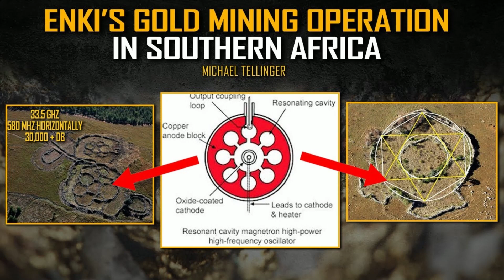Anunnaki Origins of Jehovah: The Fish God of the Nephilim ** WARNING! SHOCKING FACTS **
STEP UP TO YOUR POWER!

How to master the secret spiritual alchemy of ascension through meditation, alchemy, advanced spiritual science, metaphysics and the melanin mysteries of Kemet / Ancient Egypt. How to open your 3rd eye / pineal gland and awaken your Kundalini for DNA ascension to 4th density? Learn the hidden secrets of the mind, the universe and the paranormal. Learn the truth about the origin of human religion and the extraterrestrial connection. What are UFO's? How to connect with your arch angels? What is the Kabbalah? Who is God? How to avoid spiritual attack?

Step up to your power with the dynamic teachings of Naazir El Neter Ra the founding professor and CEO visionary of Hidden Power University and New Dawn Transformation Community.

Naazir Ra is the author of the most dynamic spiritual resources of this age!

SPIRITUALITY

- The Hidden Self: A Guide to the Metaphysical Self
- The Hidden Power: How to Manifest Your Dreams
- The Access Codes to Zion: How to Live on the Frequency
- 4th Density: How to Ascend Through Thought
- Unlocking the Secrets of Christ and the Angelic Realm

WELLNESS
- Ascension Minerals
- Pure Organic Superfoods
- Alkaline Water: Supreme Power pH
- Parasite Annihilation Teas
- RA-DROPS Premium Organic Herbal Elixirs

CULTURE / COMMUNITY

- Better Living: Creating a Spiritually Conscious Community
- King Me: How to Raise the Divine Masculine
- 100 Male & Female Ascension Names

METAPHYSICS

- BREAK FREE! Cosmic Ascension to 4th Density
- Unleash Your Hidden Power
- Building Your Light Body
- Metaphysics of Destiny Series
- Break Free Cosmic Melanin Alliance
- Metaphysics of Christ and the Apocalypse
- Kundalini Science and DNA Ascension
- Mental Parasite Self Defense

SPIRITUAL TOOLS

- The Sleeping Serpent Morning and Evening Meditation
- Mind Tonic: Delta Brainwave Entrainment
- ZION Meditation Series: Abundance & Spiritual Power
- The Secret Science of Lucid Dreaming and Astral Projection
- Advanced techniques in Alters, Amulets and Talismans / Magic
- Advanced techniques in Sigilation and Entities / Magic

BUSINESS / SUCCESS
- Quantum Leverage: The Secret Science of Wealth

Get the FACTS! Learn the REALITY! Tap into your Hidden Power!! Wake up from the lies and fairy tales told to you as a child through religion! As an adult, we must put away childish things and seek out absolute TRUTH! Remember, the TRUTH will make you free!!

Your time is now! JOIN HIDDEN POWER UNIVERSITY TODAY!